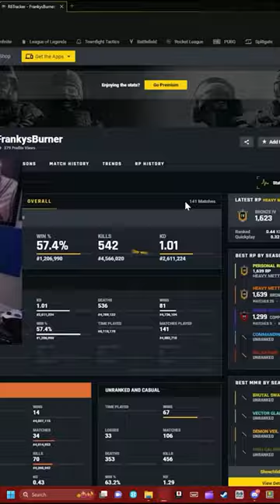Exposing Franky Strings (Diamond One)